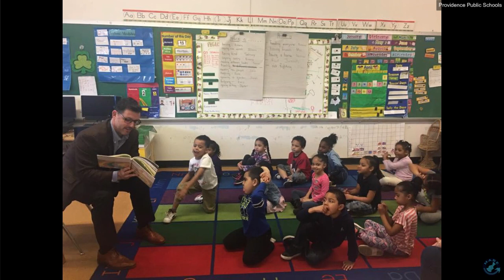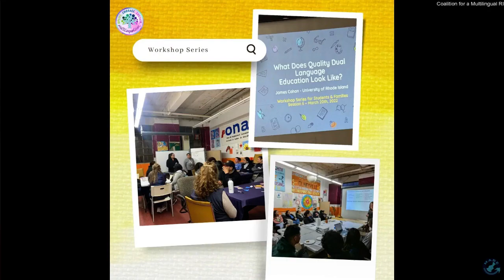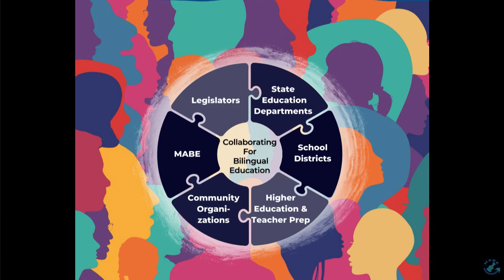MABE2024 Opening Ceremony: History of Bilingual Education in Rhode Island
MABE's 2024 Annual Dual Language Education Conference

Opening Ceremony Video: History of Bilingual Education in Rhode Island
To celebrate 50 years of bilingual education in the region, MABE will explore the history of bilingual education in Rhode Island to remind us of the critical role that communities have in advocating for bilingual education. The transformative power of advocacy allowed RI to create visions for change and empower ALL educators of multilingual learners.